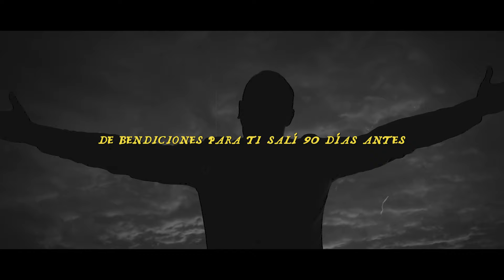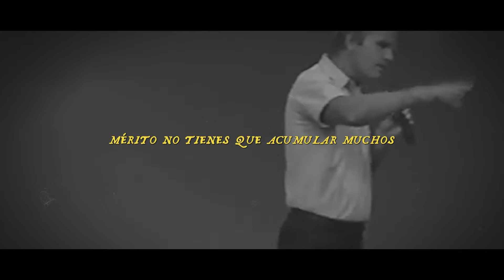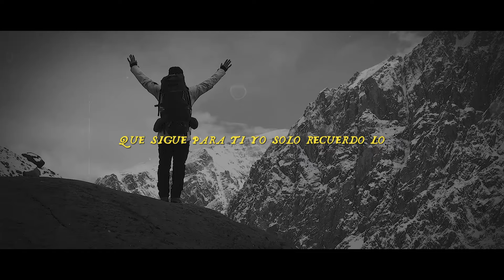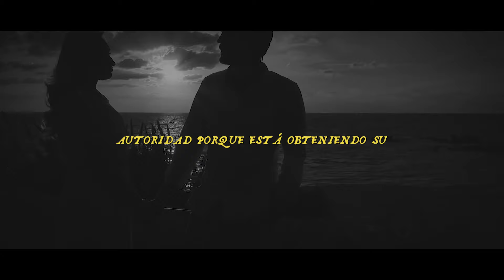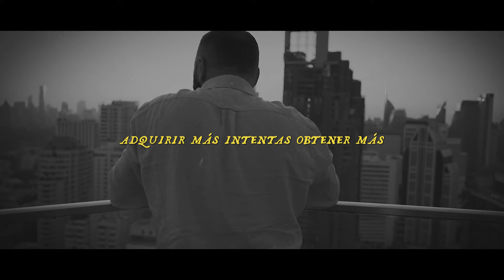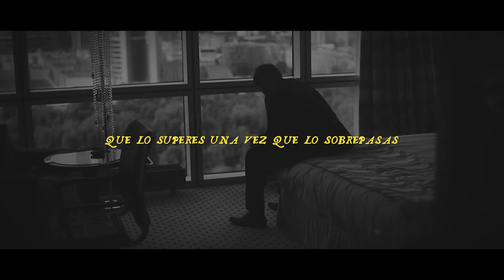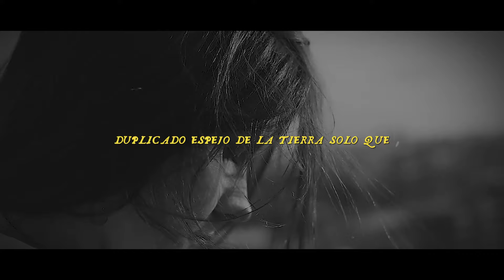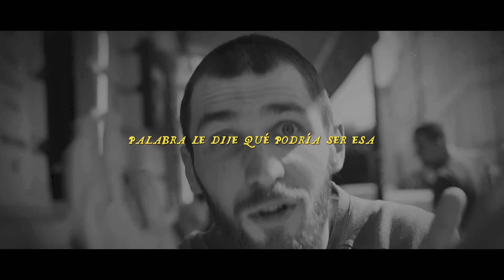DEJA DE DECIR ESTAS PALABRAS, BLOQUEAN TU MENTE Ley de Atracción | Wayne Dyer en Español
🤫ÚNETE! Nueva comunidad de TELEGRAM